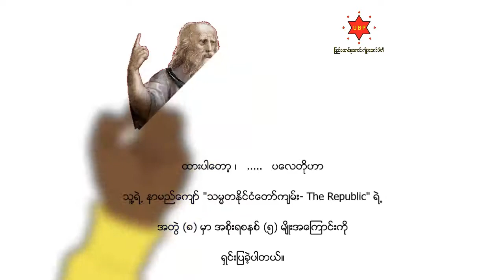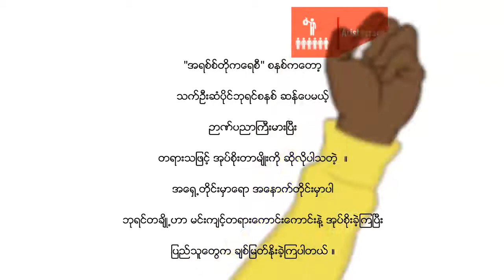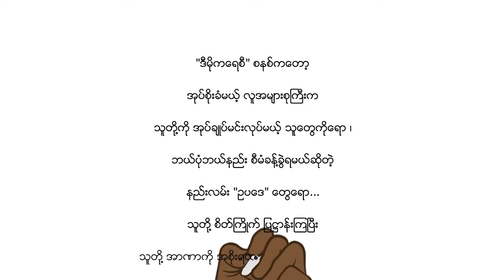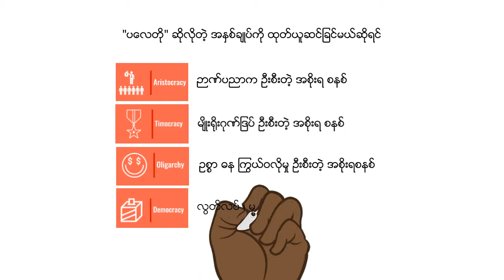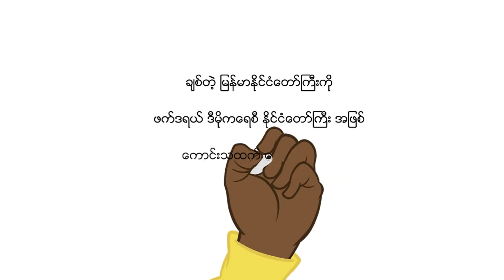"ပလေတို (Plato - BC 427-347) ပြောတဲ့ အစိုးရစနစ်(၅)မျိုး"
"ပလေတို" တို့
အနောက်တိုင်း
"ဒီမိုကရေစီ" အကြောင်း
ပြောဟောနေချိန်မှာ
မဇ္ဇျိမဒေသမှာတော့
"အသောက " မင်းတရားကြီးဟာ
ဗုဒ္ဓဘာသာ ပြန့်ပွားဖို့
အားထုတ်နေခဲ့ဖူးပါတယ်။

ဒီမိုကရေစီ သဘောတရားထဲက
"တန်ဖိုး" တချို့ဟာလည်း
ဘာသာတရားတွေရဲ့ အဆုံးအမတွေမှာ
ဘာသာစကား၊အသွင်အပြင်တမျိုးနဲ့
ရှိနေနိုင်ပြန်ပါတယ်။

ဒီနေ့လို
ဒီမိုကရေစီ အသွင်ကူးပြောင်းရေးရဲ့အစ
ကူးဝင်စ အခြေအနေမှာ
ဒီရေဒီမြေမှာ
အမြစ်တွယ်နေတဲ့
ယဉ်ကျေးမှုတွေနဲ့ ယုံကြည်ရာတွေကို
အမြစ်က ဆွဲနှုတ်လိုက်တာမျိုးမဖြစ်စေပဲ
ညင်သာစွာ ကူးပြောင်းယူနိုင်ဖို့
ခိုင်မာအောင် အခြေချနိုင်စေဖို့
အားလုံး ဝိုင်းဝန်းကြပါစို့ ။